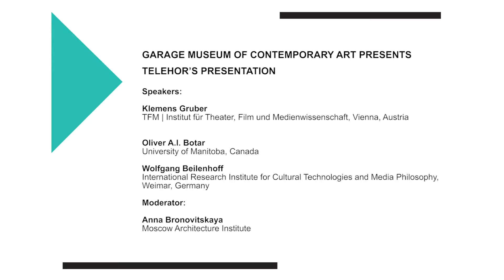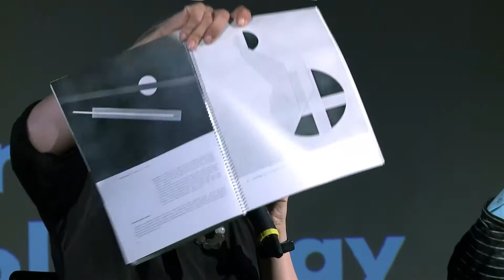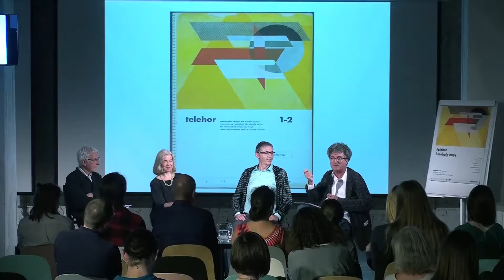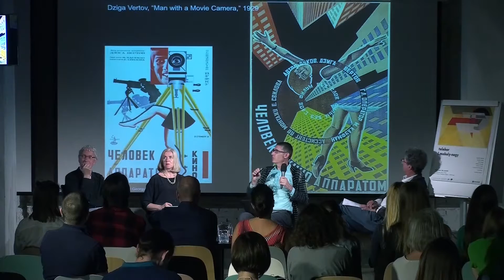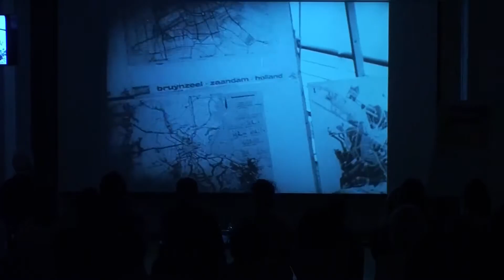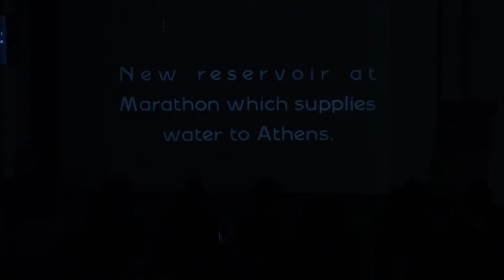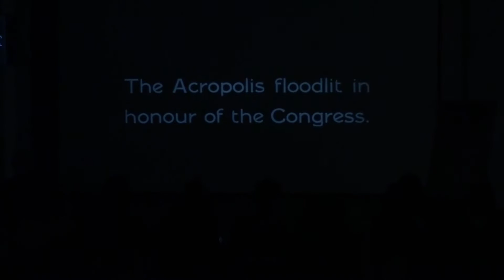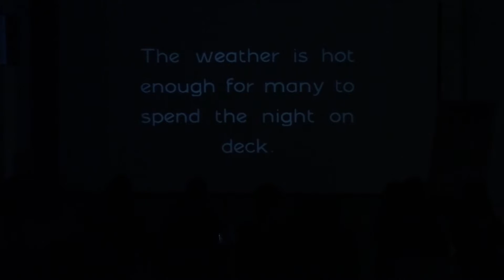Telehor’s presentation at Garage.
Garage Museum of Contemporary Art and the Swiss publisher Lars Müller Publishers jointly present a reprinted edition of the journal Telehor. Created entirely by one author, László Moholy-Nagy, in 1936, Telehor is dedicated to the visual culture of the avant-garde. The famous artist, designer and Bauhaus professor discusses light, sound, editing, film and photo optics, as well as other experimental technologies, and the future of art. The facsimile edition of this single issue of the magazine was made with the participation of Clemens Gruber and Oliver A.I. Botar, who will present it in Moscow. A separate volume includes translations into Chinese, Hungarian, Spanish, and Russian, offered for the first time, as well as detailed commentaries.

The Russian version is released by Garage publishing program in collaboration with Ad Marginem Press in the Minima Series.

The presentation also includes the screening of Moholy-Nagy's Congress of Architects documenting the 4th International Congress of Modern Architecture held in July 1933 on a liner traveling from Marseilles to Athens.

Speakers:

Klemens Gruber, TFM | Institut für Theater-, Film- und Medienwissenschaft, Vienna, Austria
Oliver A.I. Botar, University of Manitoba, Canada
Wolfgang Beilenhoff, International Research Institute for Cultural Technologies and Media Philosophy, Weimar, Germany

Moderator:

Anna Bronovitskaya, Moscow Architecture Institute.